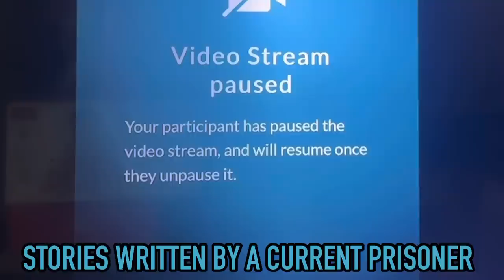GLADIATOR DAYS AT CORCORAN (VIDEO REMASTERED)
Journalist Tony sits down with a incarcerated inmate at a California prison, Corcoran prison is home to Dimas deleon, who is currently serving a life sentence, he breaks down his experiences when he was serving time ina notorious prison in Californian, he takes us back almost year years for this thrill seeking video this is a phone interview